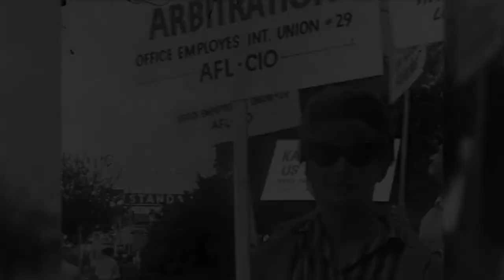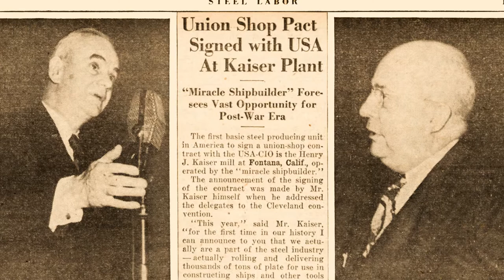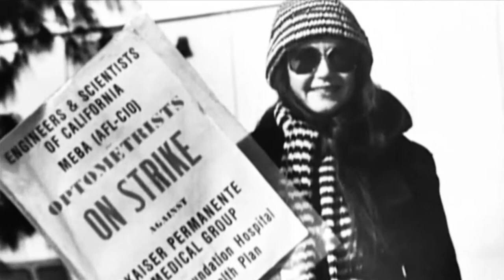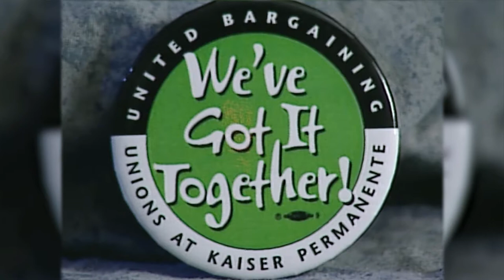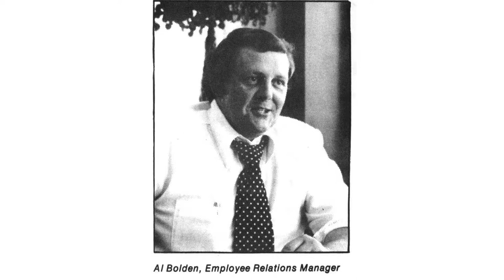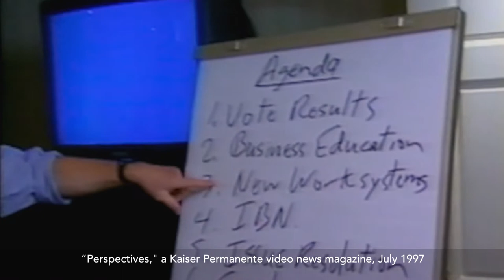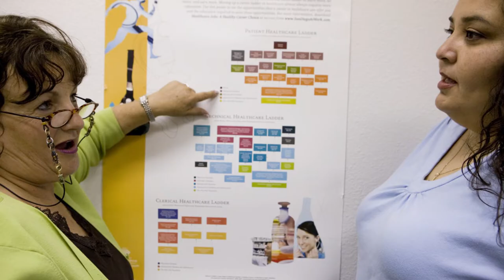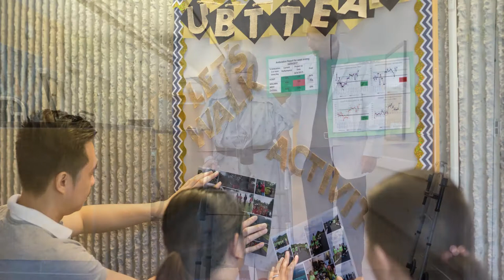Documentary of an Oakland Company's Answer to Labor Relations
This video gives a brief timeline of how labor has played a role in a well-known Oakland-based company's growth since it's beginning.

This video features months of interviews from the stakeholders who were in key positions 25 years ago when they forged a partnership between the union workers and management that has been one of the cornerstones in how they run their company today.